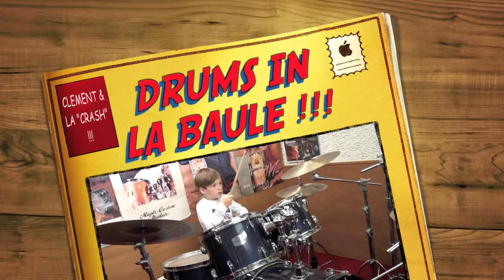"DRUMS IN LA BAULE" !!! !!! !!! CONTACT : 06-99-33-27-07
CLEMENT ET LA CYMBALE "CRASH" !!! !!! !!!